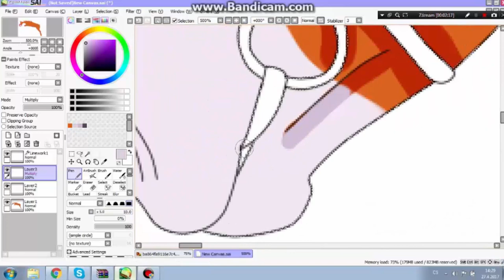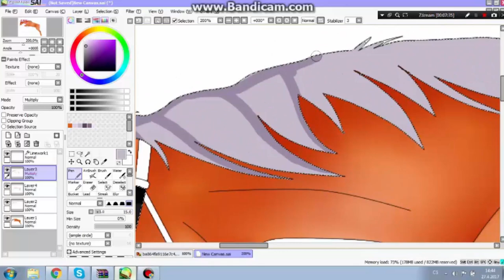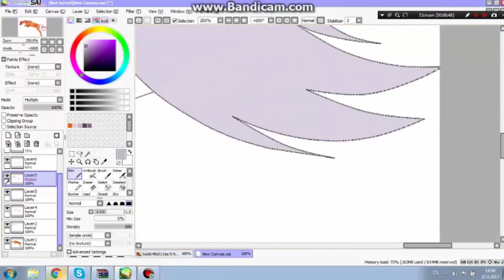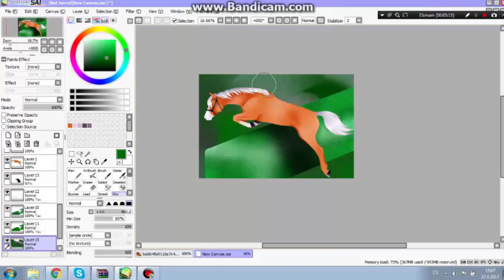[SPEEDPAINT[ Meteor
Meteor is another of the horses that belong to StarShine Legacy horses.
Belongs to Linda, who can see the future.